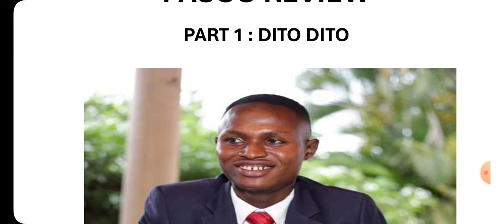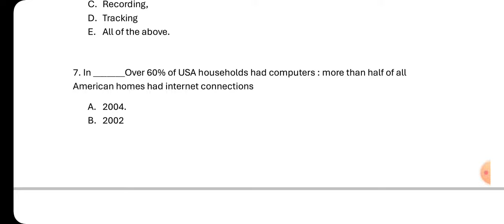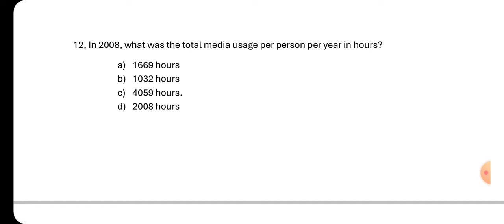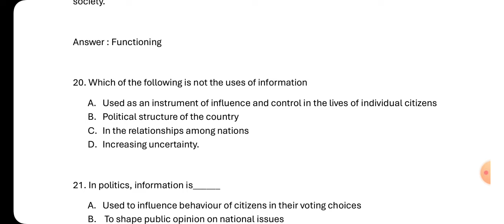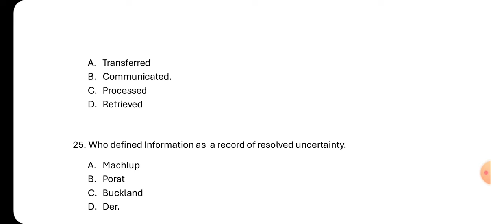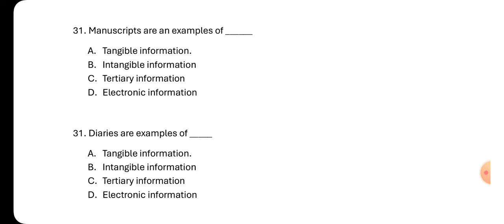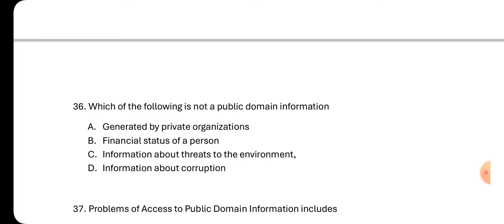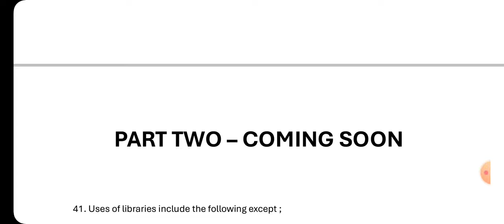INFS111 PASCO REVIEW PART ONE (I) INFORMATION IN SOCIETY - LEVEL 100 40 MCQ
40 solved INFS111 Multiple Choice and Fill-in Questions.